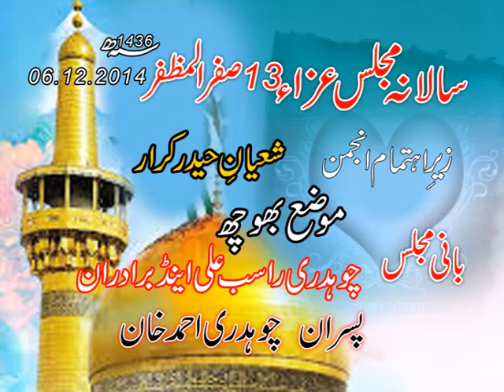Zakir Abu Ul Hassan | pouch|YA HUSSAIN AZADARI